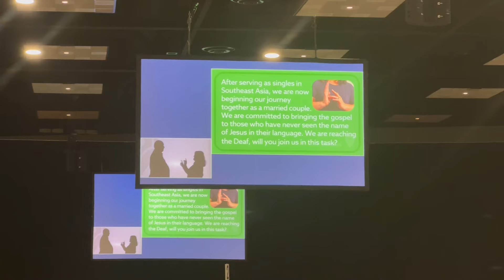Church family news update - June, 21, 2024